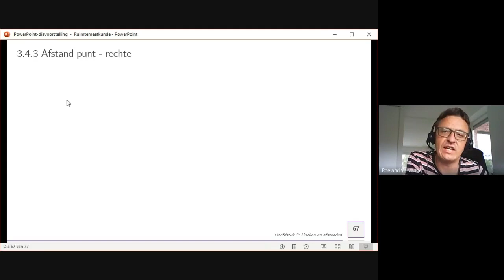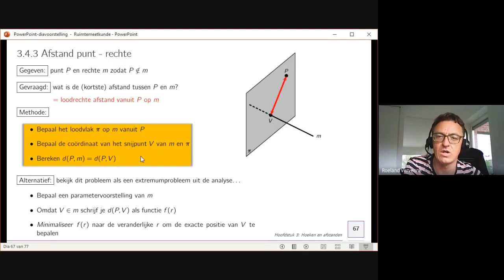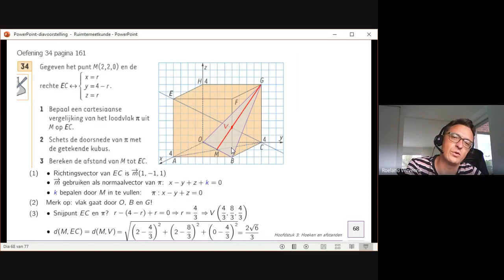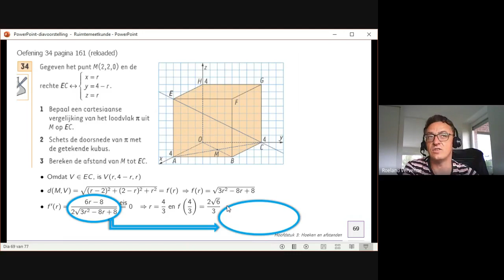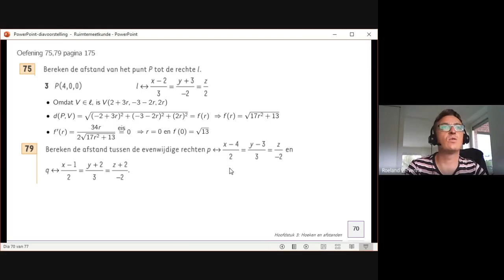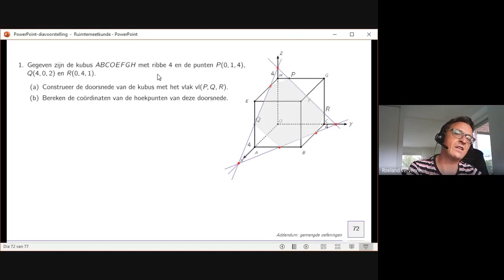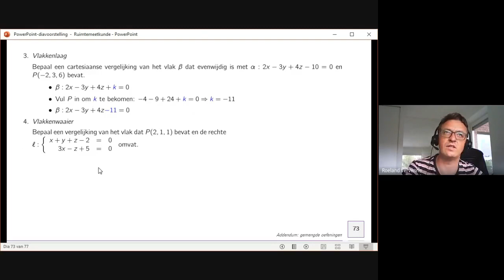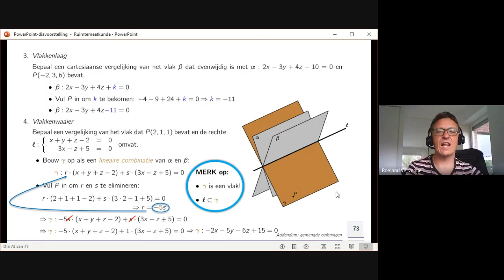6des (6u): Ruimtemeetkunde (H3 Hoeken en afstanden: afstand punt-rechte / vlakkenlaag-vlakkenwaaier)